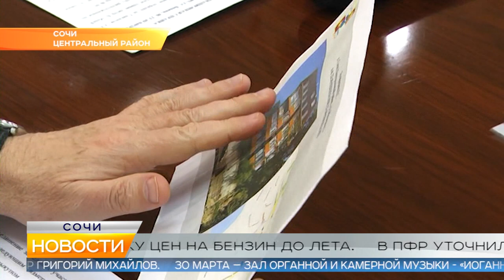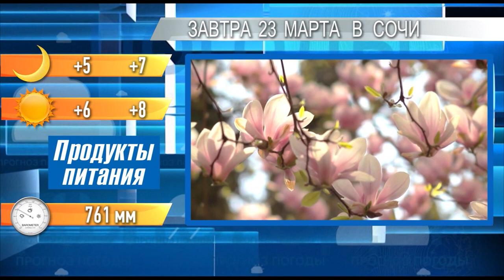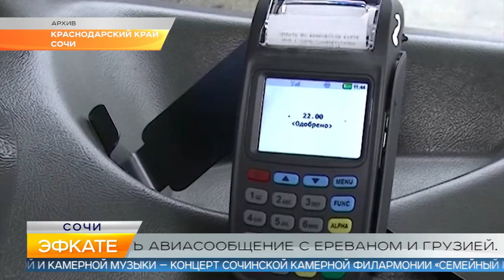Новости Сочи (Эфкате РЕН REN TV) Выпуск от 22.03.19